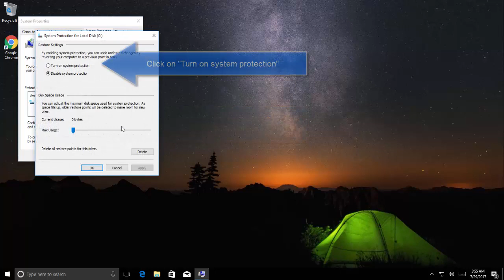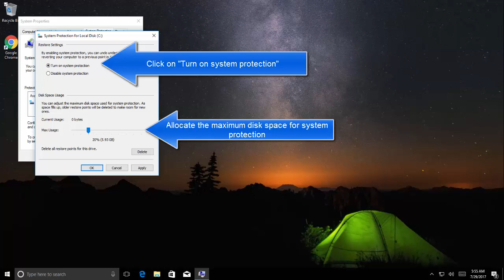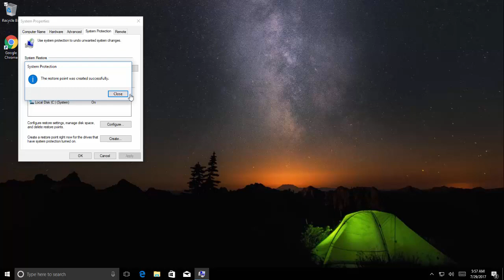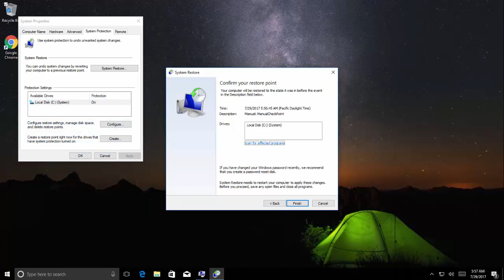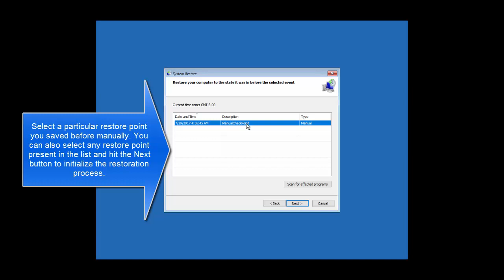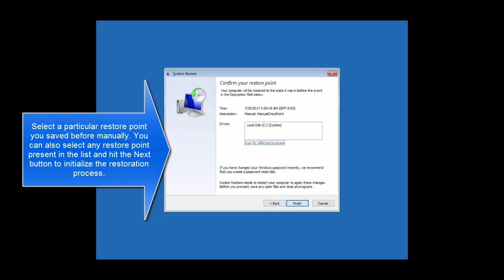System Restore on Windows 10